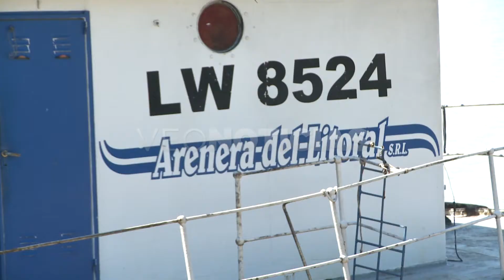F. RIGHETTI - ARENERA DEL LITORAL